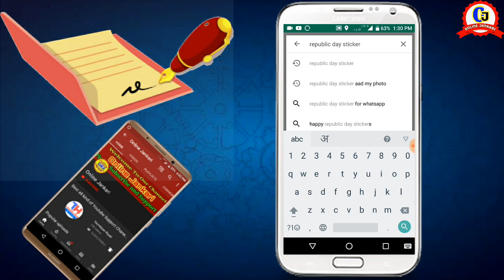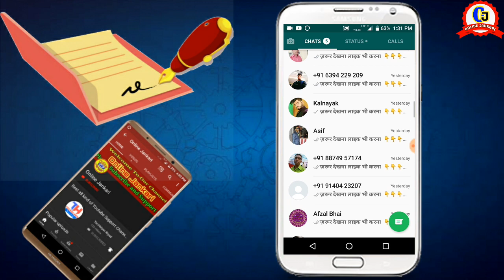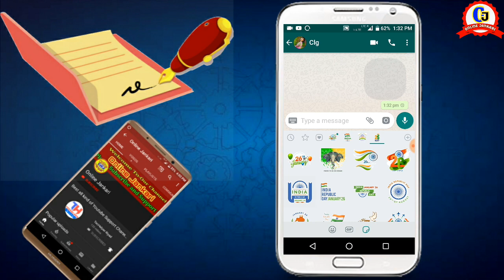Whatsapp Stickers| Send Stickers On Whatsapp| Whatsapp Sticker How to Enable ! Whatsapp Stickers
Whatsapp sticker update| Send Stickers on Whatsapp| How to enable Whatsapp Stickers | Stickers on Whatsapp New Feature

Categories: -
- Whatsapp Stickers
- Republic Day Stickers
- Trending Stickers for WhatsApp
- Children Republic Day Stickers
- Indian Flag Stickers
- Independence Day Stickers
- Indian Stickers
- Indian Flag in Alphabets Stickers
- 3D Stickers with Alphabets
- Whatsapp Stickers
Indian Flag Stickers,
Whatsapp New  Stickers,
new Whatsapp Stickers,
Indian Festival Stickers for WhatsApp,
Biggest Collection of Republic Day Stickers,
happy birthday stickers
wedding Packs for Stickers
Birthday 2019 Stickers Pack
Happy Republic Day amazing stickers.
Happy Republic Day Stickers For Whatsapp
Happy Republic Day Stickers
26 January Stickers Pack
Independence Day Status,
Indian Flag AtoZ Letter Stickers
Indian Flag 3D AtoZ Letter Stickers

- Republic Day Images
- Republic Day Png
- 26 January Sticker Pack
- Free Republic Day Sticker Images
- Republic Day WA Stickers App
- Republic Stickers
- Whatsapp Wishes Sticker
- Whatsapp Celebration Sticker
- 2019 Whatsapp sticker Transparent Wallpaper
- Republic Day Stickers Free
- Transparent Sticker for Whatsapp
- High-Quality  Stickers
- Unlimited Whatsapp Stickers